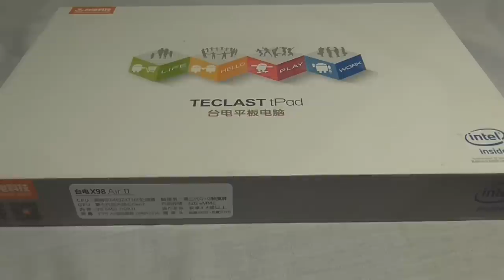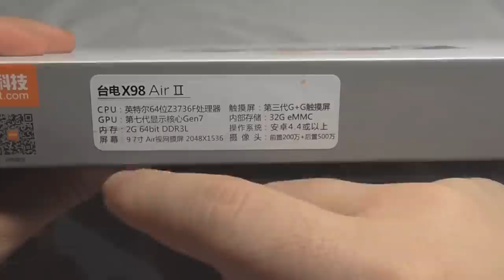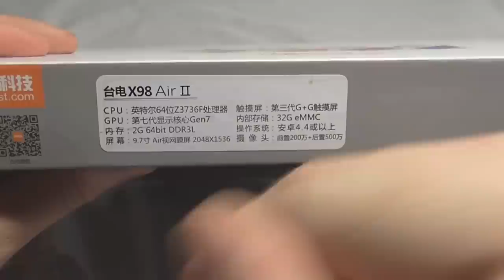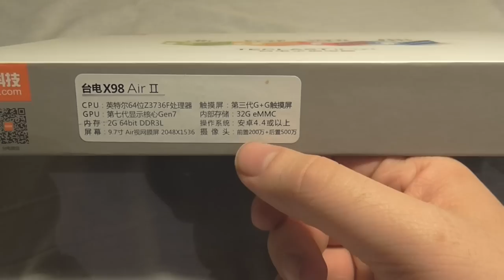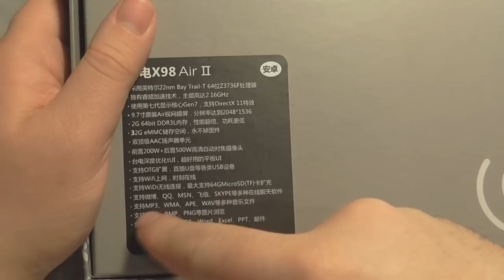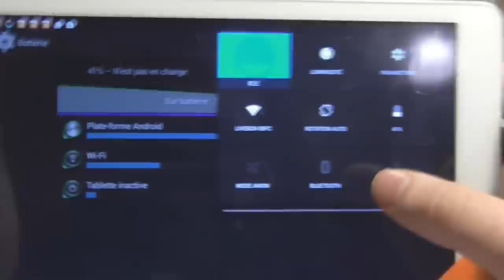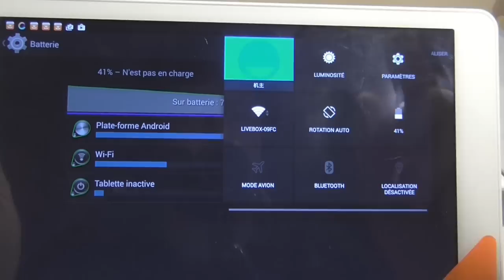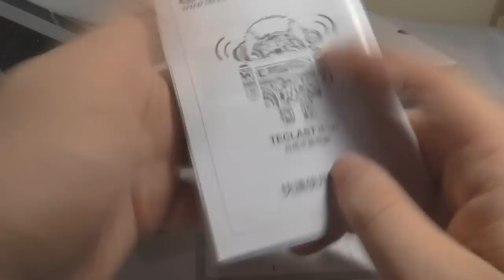Unboxing : Teclast X98 Air II [Intel Z3736F] - Belchine.net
Unboxing de la tablette Teclast P90HD équipé d'un des derniers SoC de chez Intel, le Z3736F en 64bits et un GPU propriétaire Intel de 7ème génération.

On va voir ce que vaut ce processeur, il faut savoir que les débuts d'intel sont plutôt difficile avec l'architecture venant du pc, le X86. Généralement peu performant graphiquement et n'étant pas d'architecture ARM peu de constructeur s'y sont risqués, résultant d'un échec pour Intel.